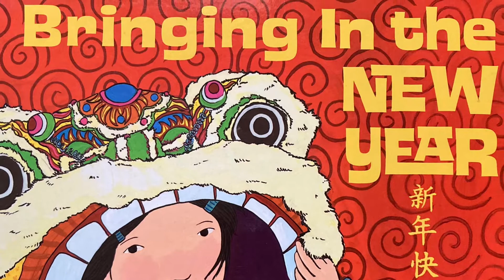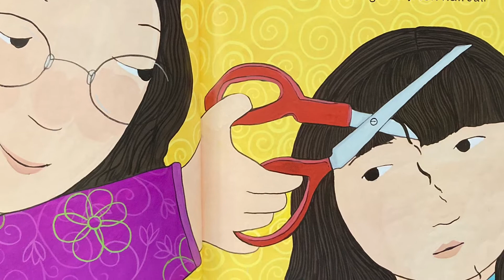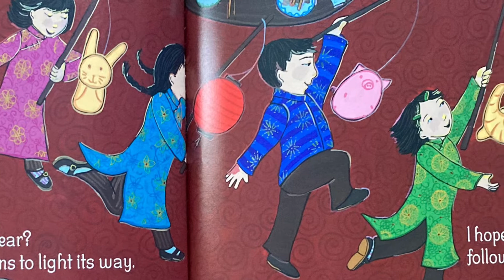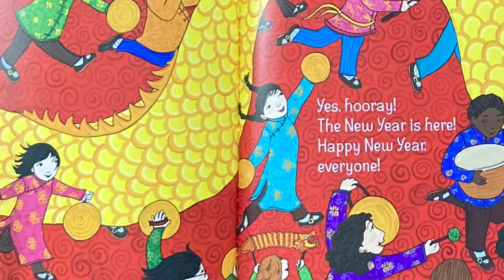Bringing in the New Year